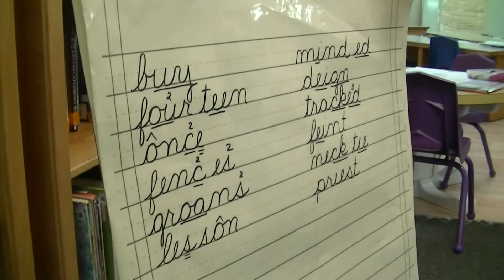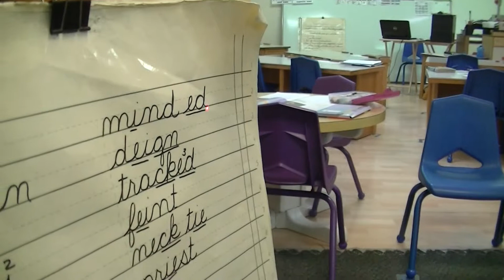We Write, We say